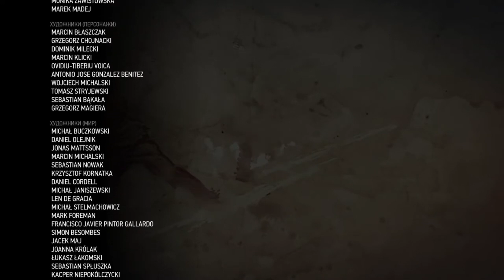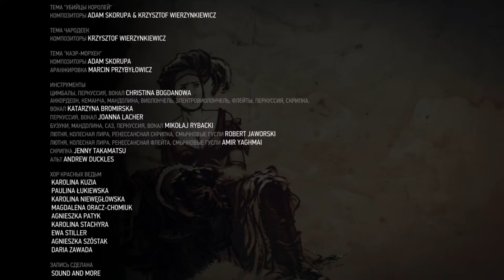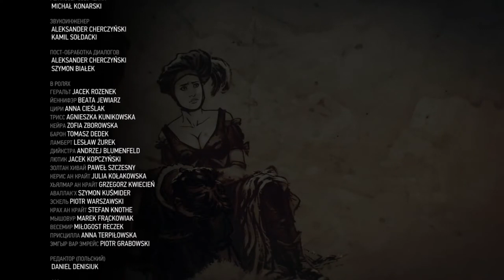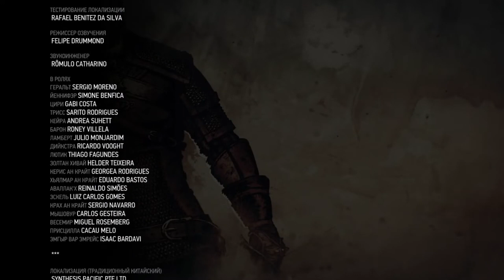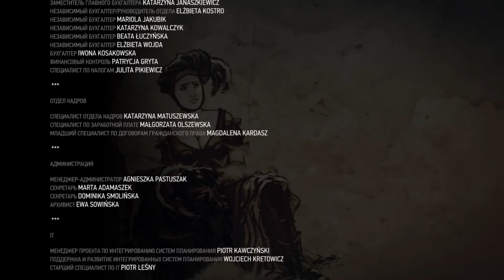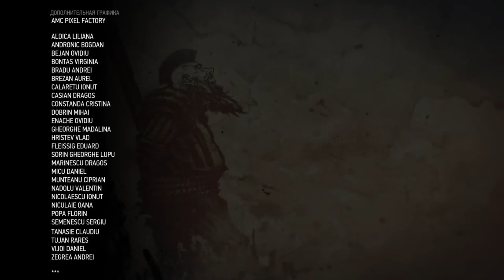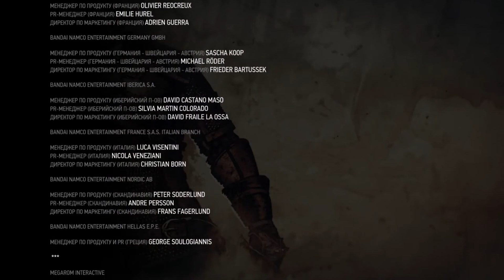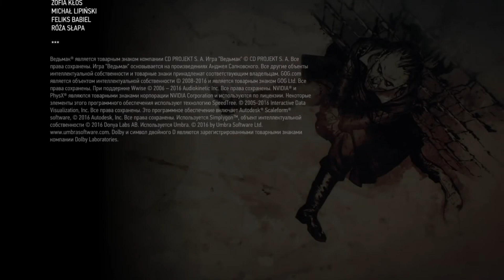Ведьмак 3:Дикая охота(13 серия)